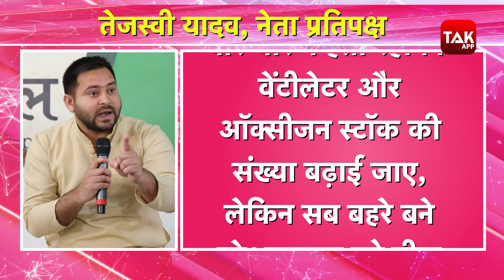Bihar Health Minister ने Indian Army के डॉक्टरों से मांगी मदद, फूटा Tejashwi Yadav का गुस्सा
आलम ये है कि मरीजों को अस्पताल में न बेड मिल रहा है...न जांच कराने पहुंचे लोगों को रिपोर्ट। स्वास्थ्य व्यवस्था पूरी तरह चरमरा चुकी है...ऐसे में बिहार के स्वास्थ्य सचिव प्रत्यय अमृत ने भारतीय सेना से डॉक्टरों की मांग की है।